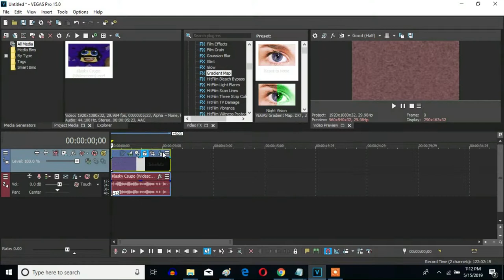How To Make X-Major 153 On Sony Vegas Pro (New Effect)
Let's learn how to make the new effect called X-Major 153.